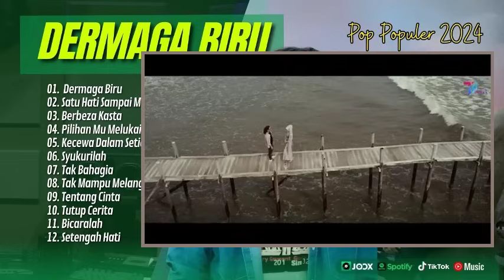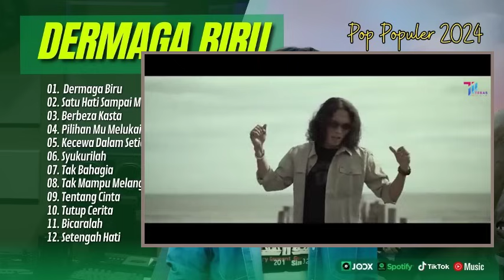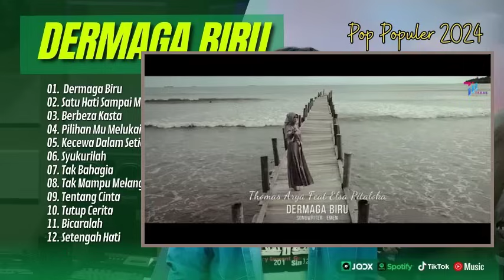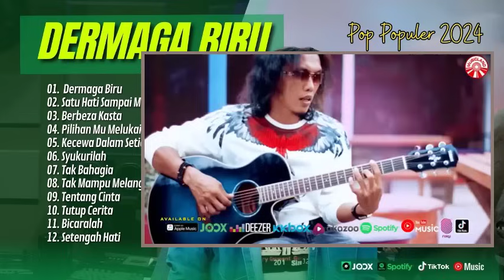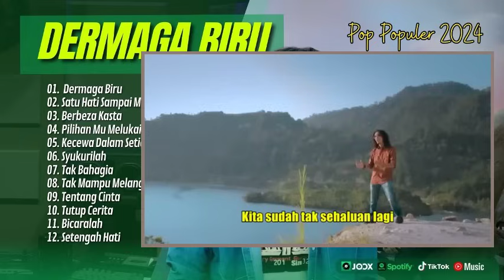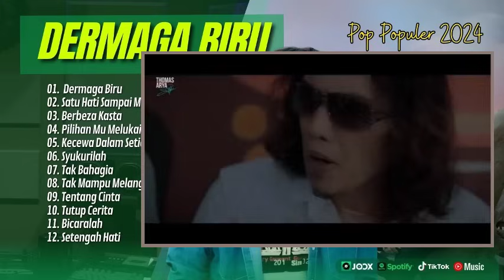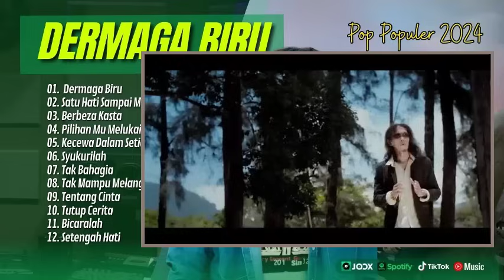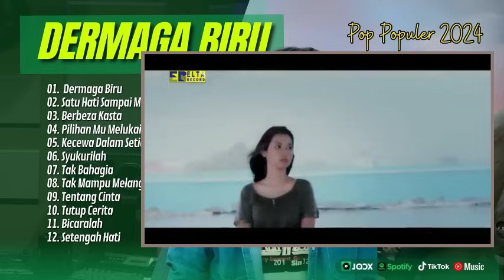Dermaga Biru - THOMAS ARYA | Satu Hati Sampai Mati | Berbeza Kasta | Pop Slowrock Melayu Viral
Sumber Lagu dari Channel :
01.  Dermaga Biru
02. Satu Hati Sampai Mati
03. Berbeza Kasta
04. Pilihan Mu Melukai Ku
05. Kecewa Dalam Setia
06. Syukurilah
07. Tak Bahagia
08. Tak Mampu Melangkah
09. Tentang Cinta
10. Tutup Cerita
11. Bicaralah
12. Setengah Hati